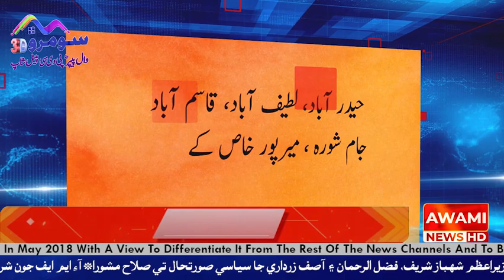چمبڙ پوليس مختلف هنڌن تي ڪاروائيون ڪري ڪچي شراب سميت مين پڙي جي خام مال ھٿ ڪري ٻين جوابدارن کي گرفتا